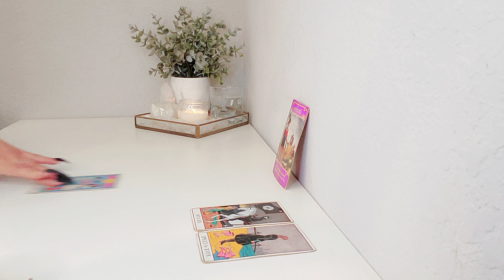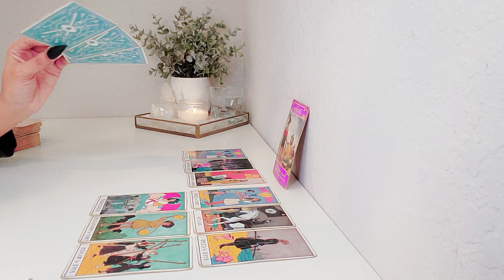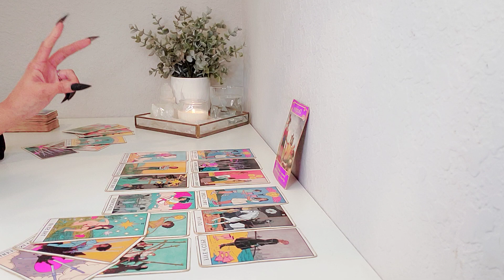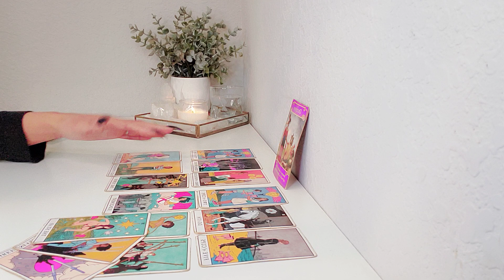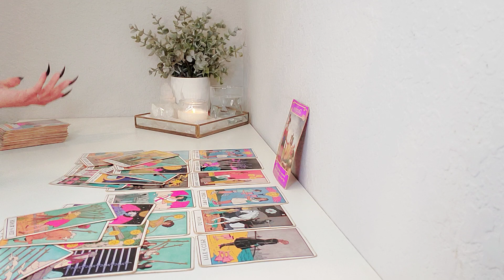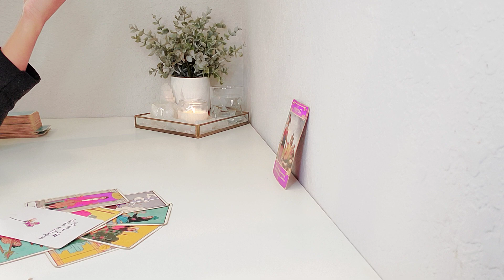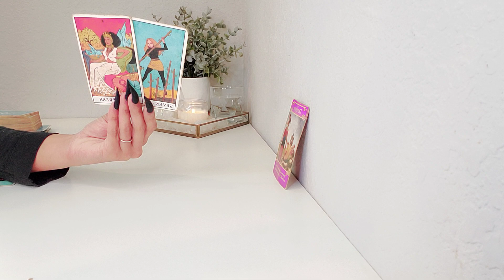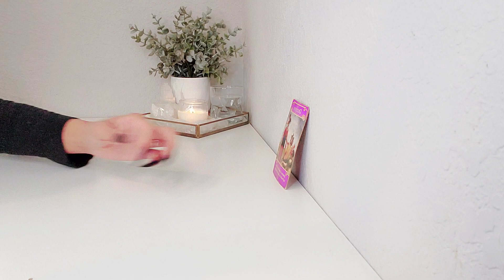Libra | Believe It Or Not, The Feeling Is Mutual!